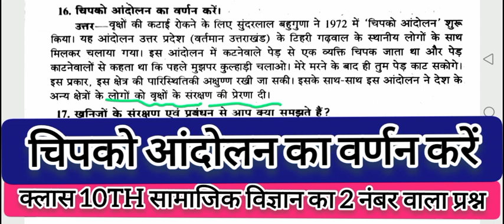चिपको आंदोलन का वर्णन करें क्लास 10th|10th सामाजिक विज्ञान लघु उत्तरीय|चिपको आंदोलन क्या है|exam 24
चिपको आंदोलन का वर्णन करें क्लास 10th|10th सामाजिक विज्ञान लघु उत्तरीय|चिपको आंदोलन क्या है|Bihar board Matric Pariksha 2020 samajik vigyan laghu uttariya prashn 2 number ka